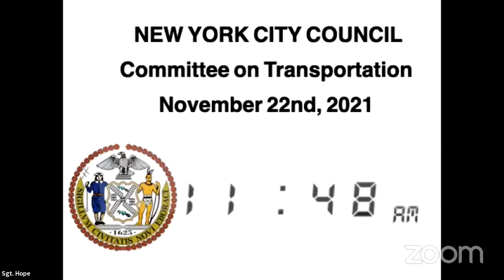Transportation 2021-... NYCC REMOTE TRANSPORTATIONVOTE 11222021 Wed 24 Nov 2021 16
KEY: null

 ID: 18942

 GUID: 760ACBDD-B10B-446C-83E8-926C651C6BDE

Transportation 2021-... NYCC REMOTE TRANSPORTATIONVOTE 11222021 Wed 24 Nov 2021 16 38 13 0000